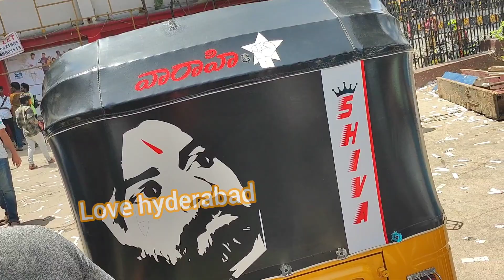ప‌వ‌న్ కోసం ఆటో డ్రైవ‌ర్ ఏం చేశాడో చూడండి || Auto Driver Great Words About Pawan Kalyan || Janasena